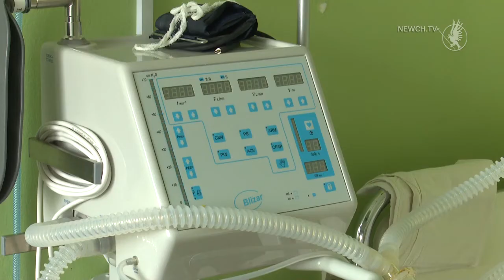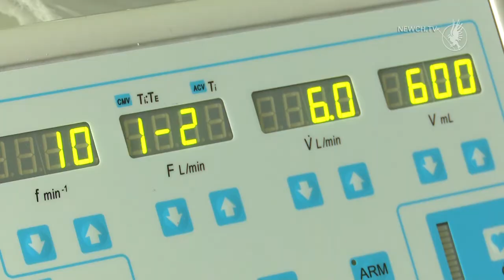Фінансів на боротьбу з К-19 у місті достатньо| Телеканал Новий Чернігів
Яким чином медична сестра, яка контактувала з хворою - робила забір матеріалу для аналізу - заразилася COVID-19? Відповідь на це запитання хотів отримали Чернігівський міський голова від начальника міського управління охорони здоров’я  на ранковій нараді у вівторок.
У Чернігові проведено комплексну підготовку медичних закладів міста до протидії COVID-19. Як повідомив Владислав Кухар, придбали і вже встановили у другій міській лікарні ще три апарати штучної вентиляції легень. Наразі їх вже  37. Це сучасне німецьке обладнання високої якості.
Якщо врахувати кількість ШВЛ апаратів у Києві та Чернігові та співставити  з кількістю населення, наше місто не поступається у цьому столиці, — підсумував мер.
Як повідомив керівник профільного управління, медичні заклади забезпечені усім необхідним для протидії інфекції.
Олена Лисенко, начальник фінансового управління ЧМР доповіла, що понад 2 млн. грн. розподілено по лікарнях на медикаменти, дезінфікуючи засоби. Вже використано 800 тис. грн, решта — за потреби.
В. Атрошенко наголосив, що в бюджеті на протидію COVID-19 є 10 млн. грн., плюс 4,9 млн.грн. зекономлено на опаленні, 4,5 млн. залишилося на благодійному рахунку 2-ой міської лікарні. І попросив політиків, громадськість, стурбованих депутатів міської ради тематику фінансування боротьби з К-19 не розгойдувати, бо на це немає жодних підстав .